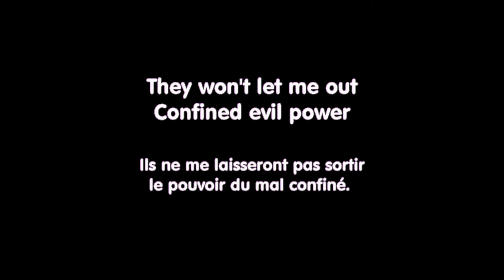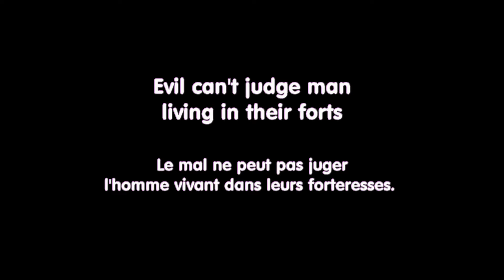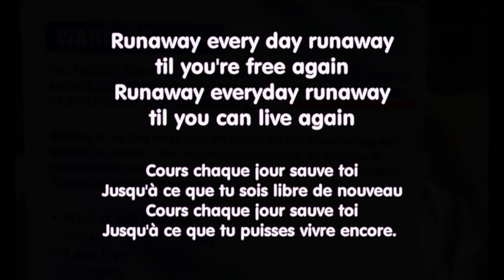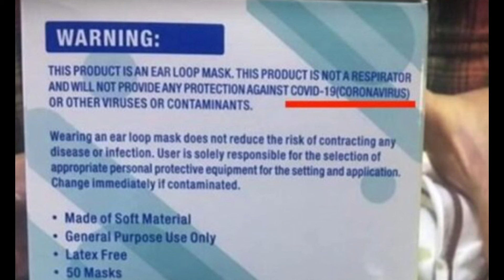Runaway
Lyrics: Evens Toussaint ©

sung by Alain Patenaude